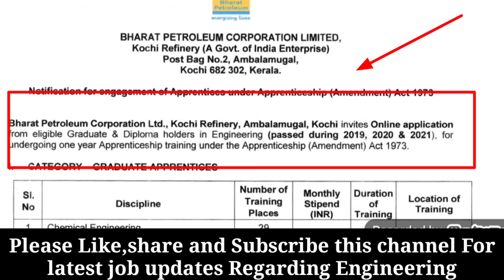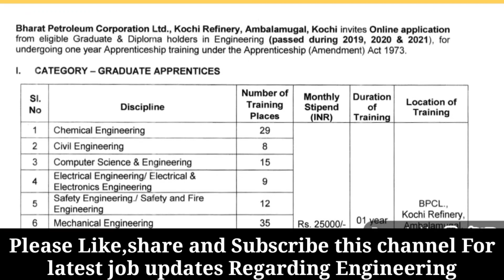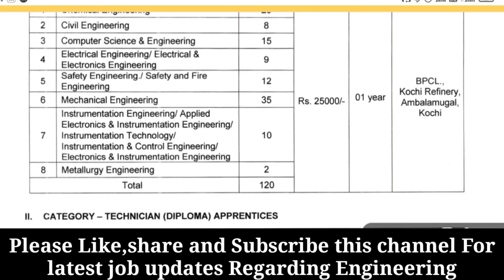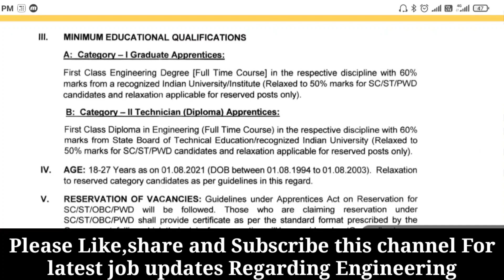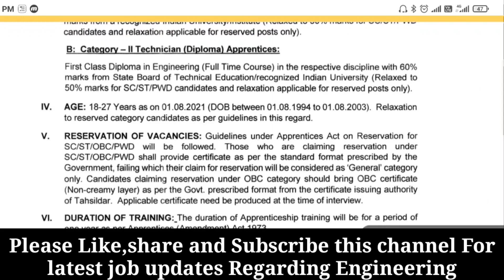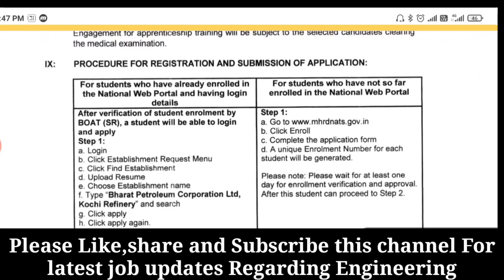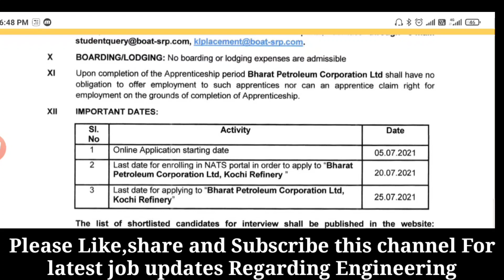BPCL Recruitment 2021 | Salary ₹25,000 🔥🔥 | Easy Selection | NO FEE, EXAM | Best Opportunity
Bharat Petroleum Corporation Ltd. (BPCL) announced notification for the Graduate and Diploma Holders in engineering. However, candidates from the years 2019, 2020 and 2021 can apply.